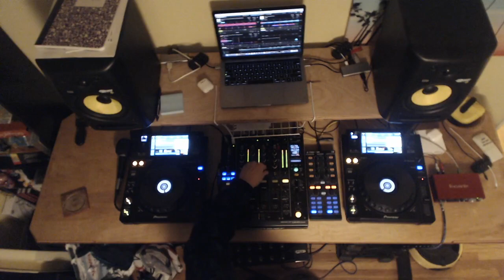JL 18 - Mostly House